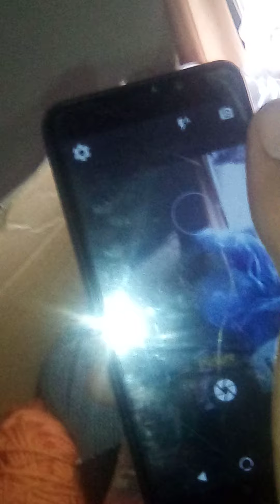CARTEL HAS TAKEN OVER OUR NEIGHBORHOOD! CALL TRUMP I AM X-RAY MAN PART 11